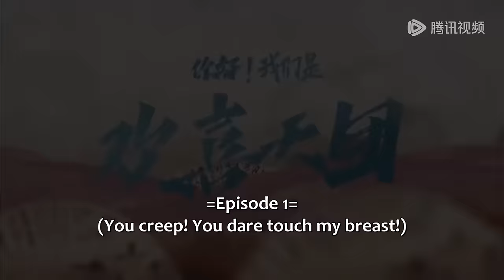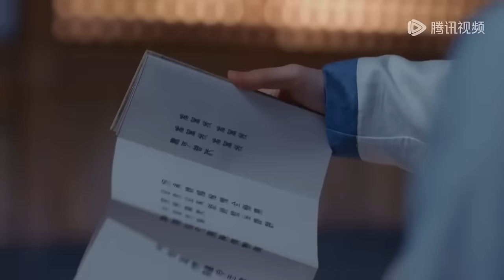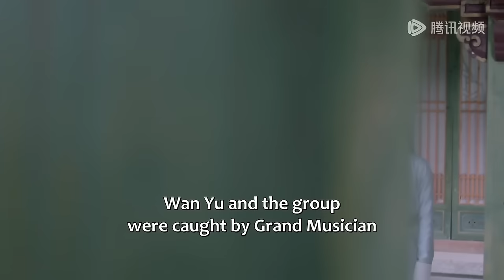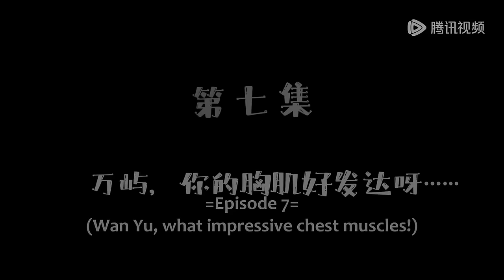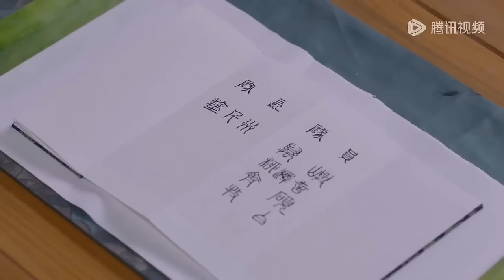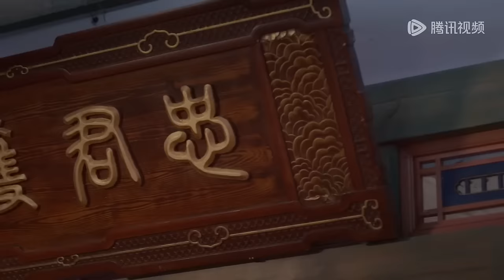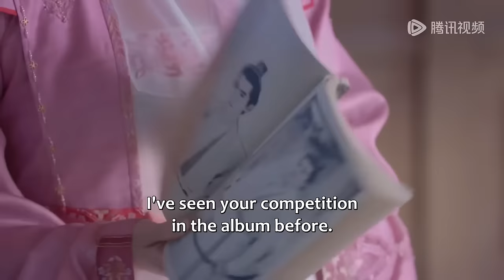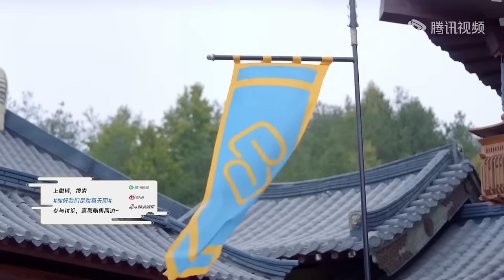MOVIE💥少女女扮男装选秀，与忠犬暗卫“心机”互撩！短劇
剧名(Drama Name)：【你好！我们是欢喜天团 The Shiny Group】